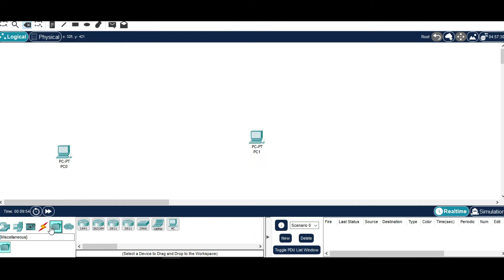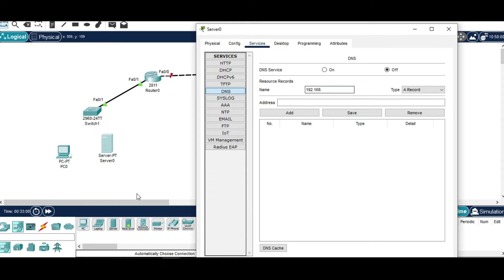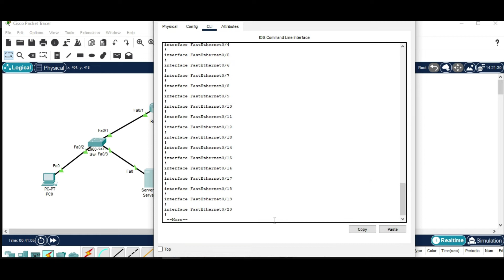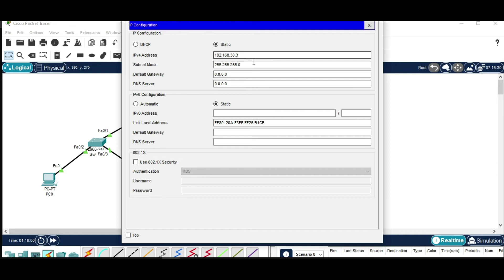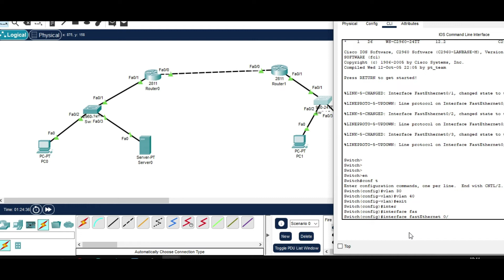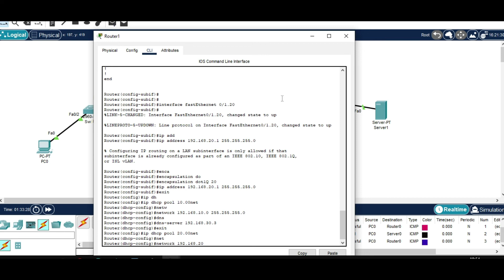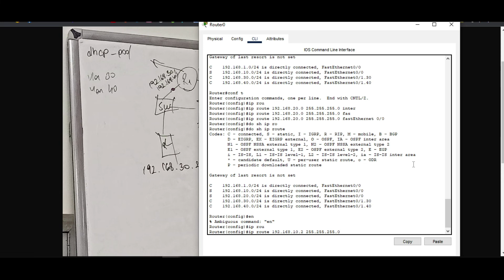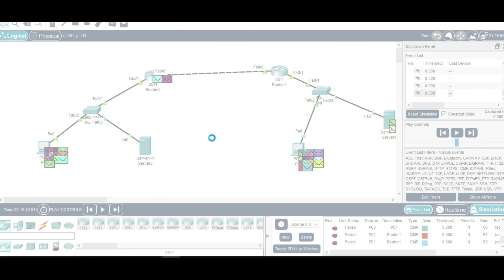Router'a Statik RoutingYönlendirme NASIL Yapılır Cisco Paket Tracer Üzerinden Gösterimli Örnek